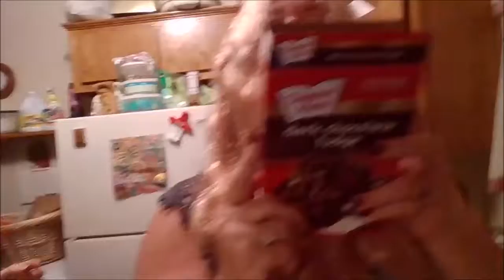Cooking With Princess Toadstool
Mario & Lewigy Cook with Princess Toadstool from the NinTendo game